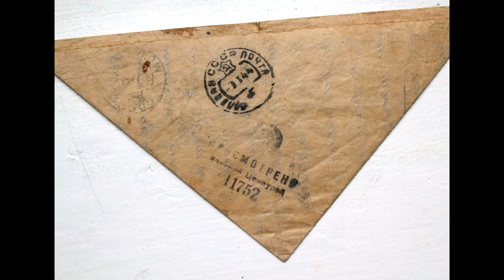Ты говорила мне: "Люблю!"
Симонов и Серова
Концерт 23 сентября 2015 г. в БЗ Московской консерватории
Анатолий Белый читает стихи Константина Симонова.
Шостакович, Дворжак.
Яков Кацнельсон, Стрельников, Айрапетянц, Ковальков, Кропотов